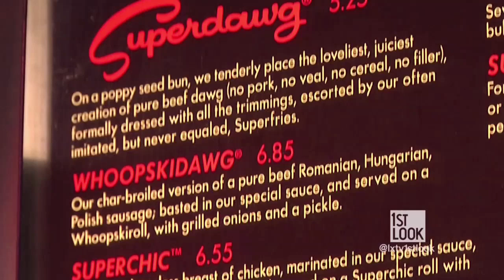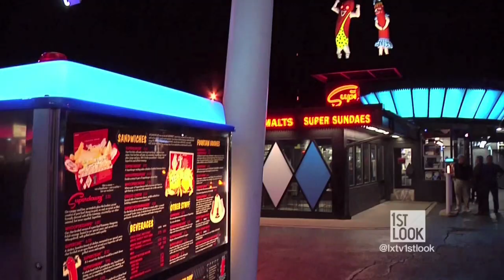Superdawg_1stLook2.mov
Suoerdawg - The best on the planet.